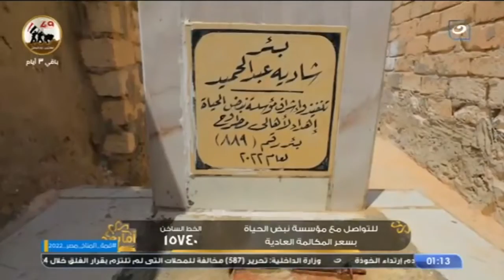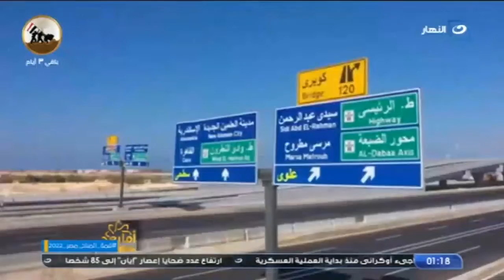أما بعد | الإثنين 3 أكتوبر 2022 - لين القلوب